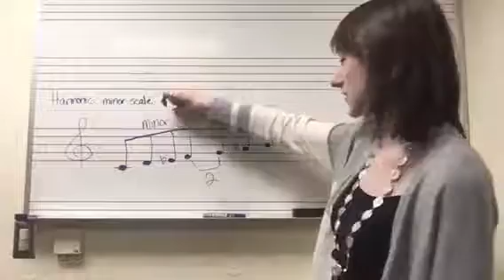Harmonic Minor Scale